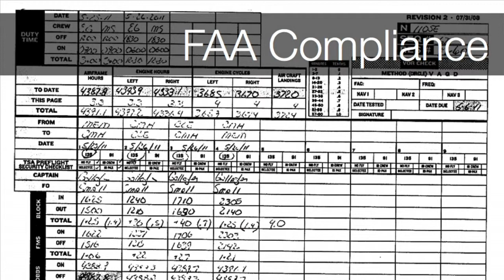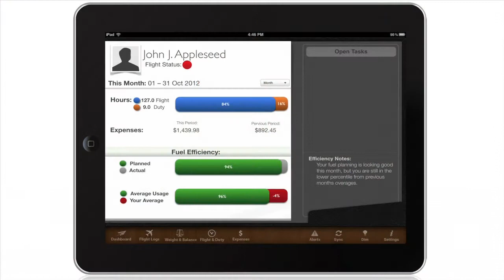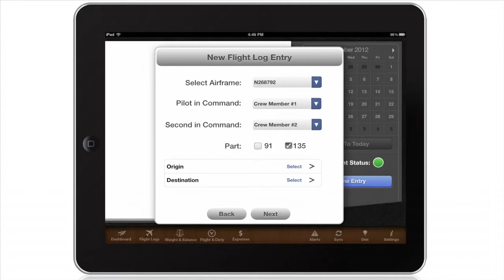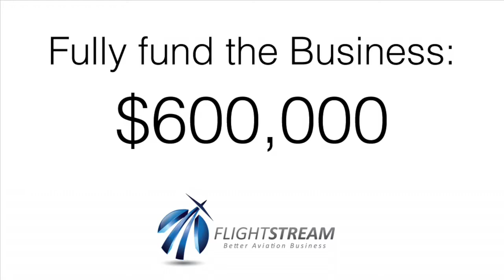FlightStream: Better Business Aviation